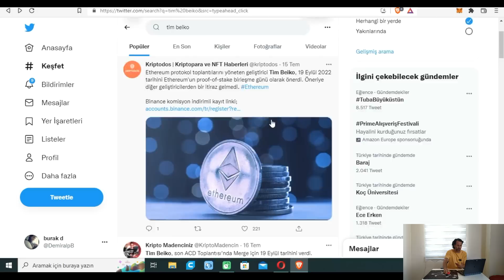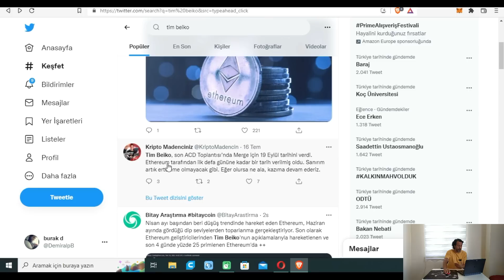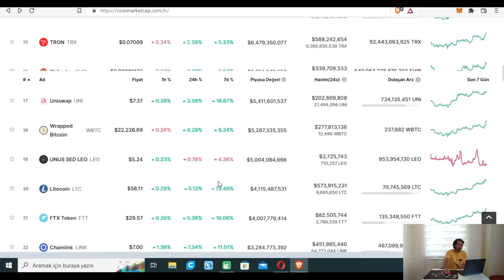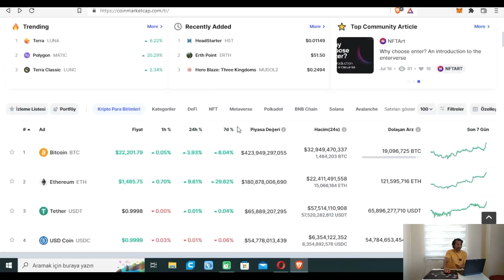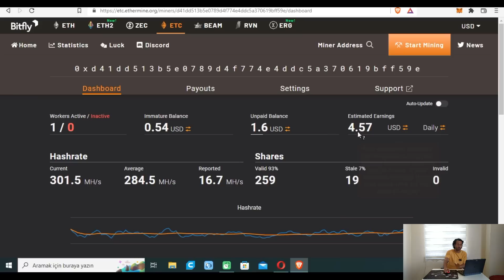Fişleri Çekmedik İyimi Ettik ? | Kripto Para Madenciliği Gelişmeler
Merhaba,
bu videoda bugüne kadar olan stratejimi ve kendime göre başarılı olduğumu anlatıyorum
iyi seyirler..